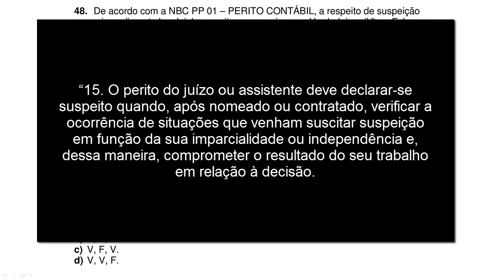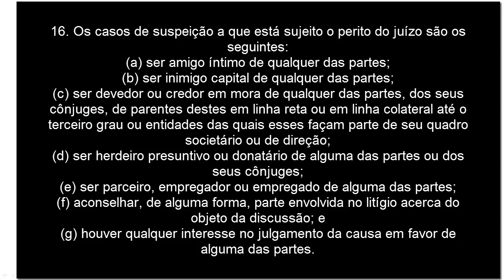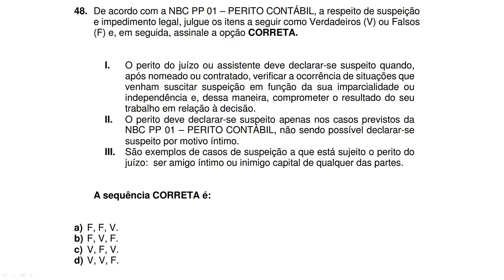🔴 Questão 48 - Exame de Suficiência CFC CRC 2017.1 – PERÍCIA CONTÁBIL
48. De acordo com a NBC PP 01 – PERITO CONTÁBIL, a respeito de suspeição
e impedimento legal, julgue os itens a seguir como Verdadeiros (V) ou Falsos
(F) e, em seguida, assinale a opção CORRETA.
I. O perito do juízo ou assistente deve declarar-se suspeito quando,
após nomeado ou contratado, verificar a ocorrência de situações que
venham suscitar suspeição em função da sua imparcialidade ou
independência e, dessa maneira, comprometer o resultado do seu
trabalho em relação à decisão.
II. O perito deve declarar-se suspeito apenas nos casos previstos da
NBC PP 01 – PERITO CONTÁBIL, não sendo possível declarar-se
suspeito por motivo íntimo.
III. São exemplos de casos de suspeição a que está sujeito o perito do
juízo: ser amigo íntimo ou inimigo capital de qualquer das partes.
A sequência CORRETA é:
a) F, F, V.
b) F, V, F.
c) V, F, V.
d) V, V, F.